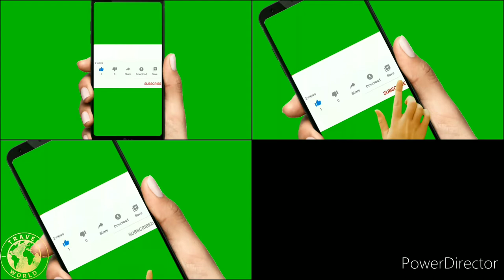KANYAKUMARI FISHING BOAT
Kanyakumari coastal area covers about 26 percent of total fishermen of Tamil Nadu. Marine mussel fisheries are very important for the economy and well-being of coastal communities, providing food security, job opportunities, income and livelihood as well as traditional cultural identity.